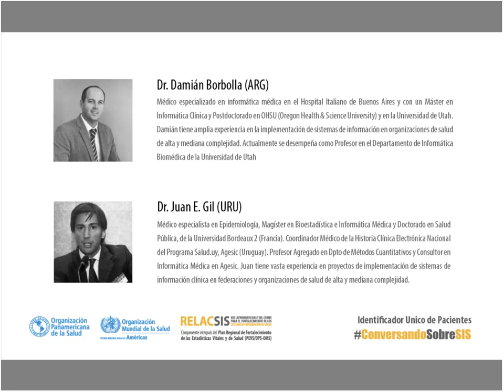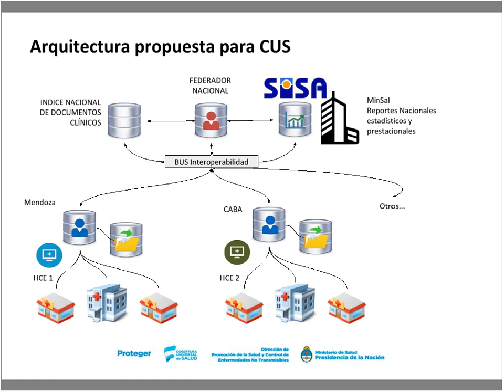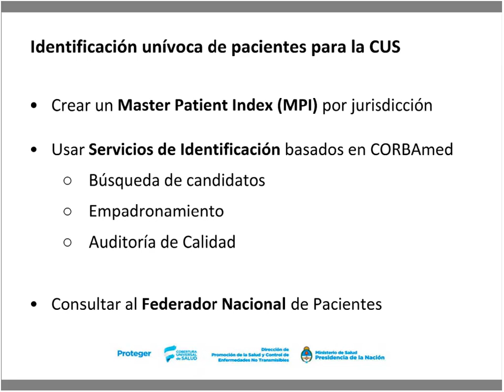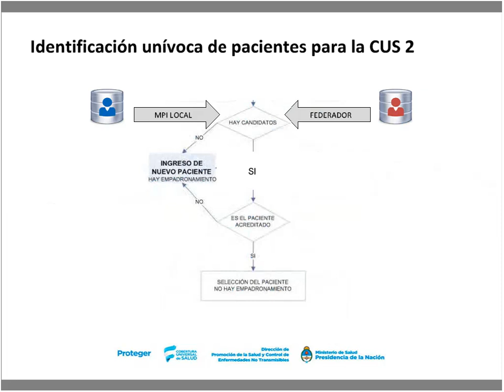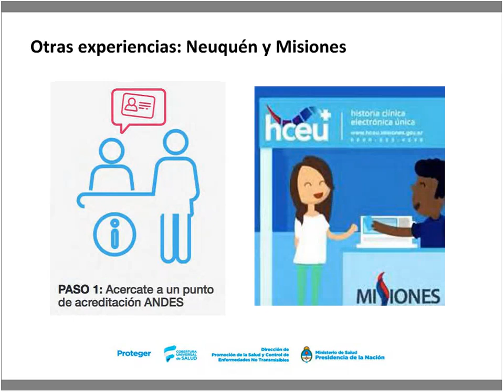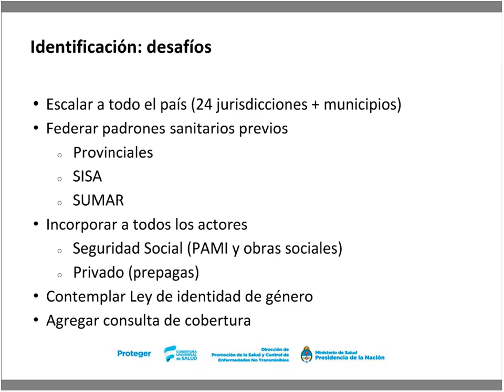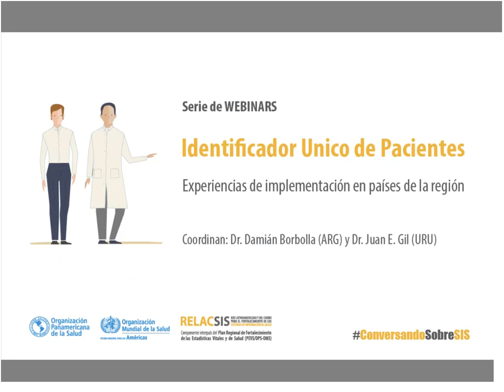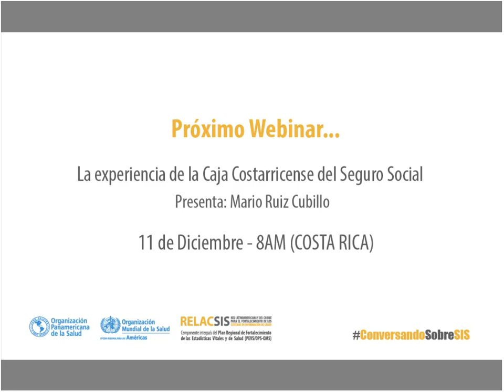Identificador Único de Pacientes #1. Experiencia en Argentina - RELACSIS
Identificador Único de Pacientes
Serie de Webinars y Foro de discusión

Experiencias de implementación en países de la región | Diciembre 4 al 15 de 2017

La identificación unívoca de pacientes es un proceso de suma importancia para los sistemas de salud, tanto a nivel nacional, regional como institucional. Los Identificadores Únicos de Pacientes (IUP) son necesarios para permitir a los profesionales de la salud, hospitales y entes autorizados a compartir información clínica y administrativa más eficientemente. Pero los IUP no son el único factor necesario para una identificación eficiente, también es necesario implementar procesos que den soporte a la correcta identificación.

#1. La experiencia a nivel nacional en Argentina

Jueves 7 de Diciembre de 2017 | 12:00 hora de Buenos Aires, Argentina
Presentan:
DR. ALEJANDRO LOPEZ OSORNIO |  MINISTERIO DE SALUD DE LA NACIÓN, ARGENTINA

DR. DANIEL RIZZATO | HOSPITAL ITALIANO DE BUENOS AIRES, ARGENTINA

Comunidad académica y de práctica dedicada al Fortalecimiento de los Sistemas de Información de Salud (SIS)